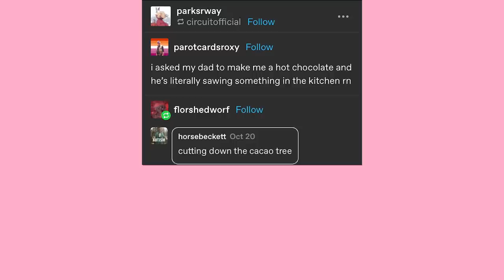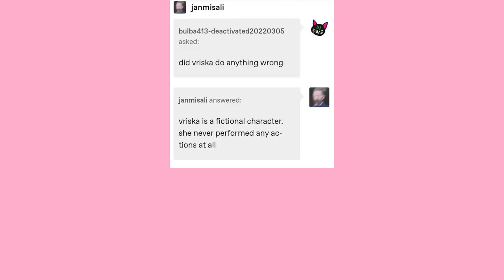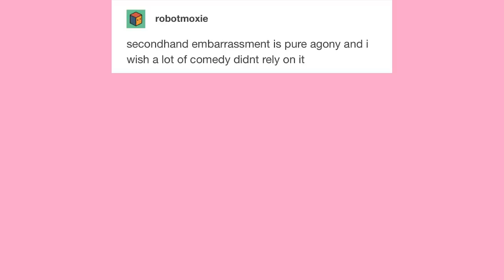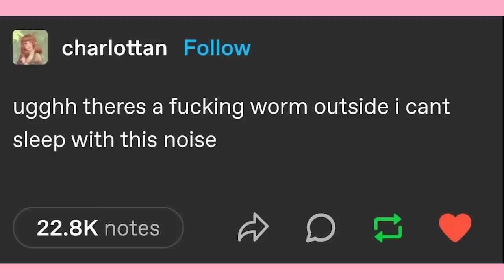Vriska Did Nothing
EDITOR- Andy

Got Stuff You'd like to Send? Send it to:
P.M. Seymour